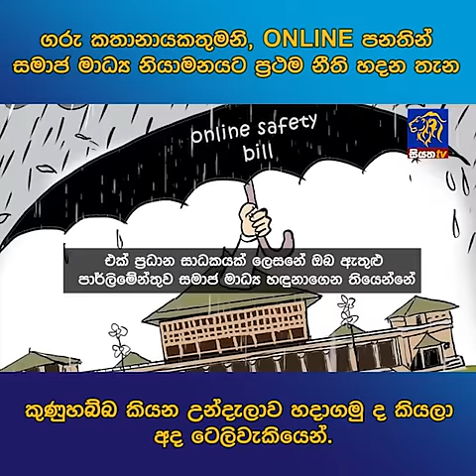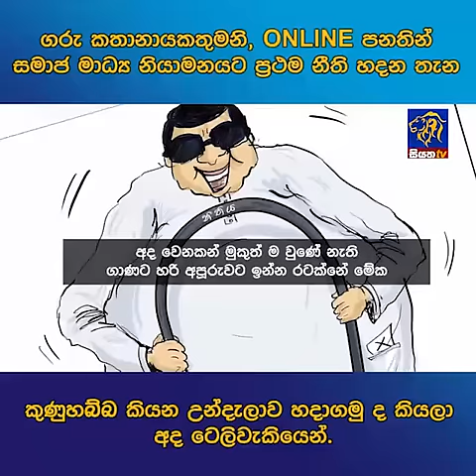ගරු කතානායකතුමනි, ONLINE පනතින් සමාජ මාධ්‍ය නියාමනයට ප්‍රථම නීති හදන තැන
ගරු කතානායකතුමනි, ONLINE පනතින් සමාජ මාධ්‍ය නියාමනයට ප්‍රථම නීති හදන තැන කුණුහබ්බ කියන උන්දැලාව හදාගමු ද කියලා අද ටෙලිවැකියෙන්.